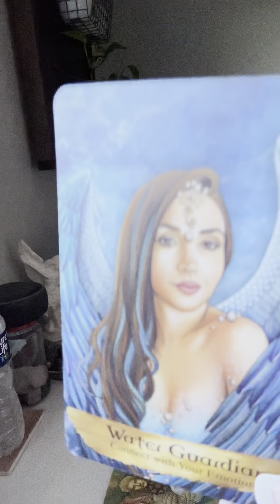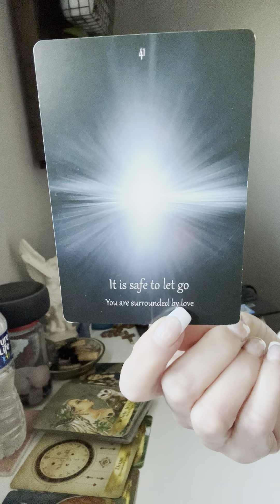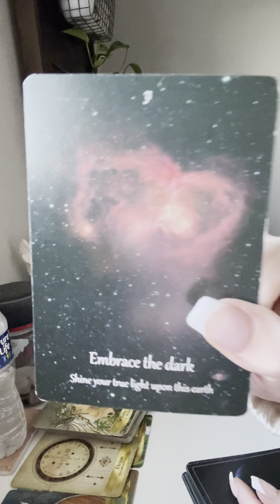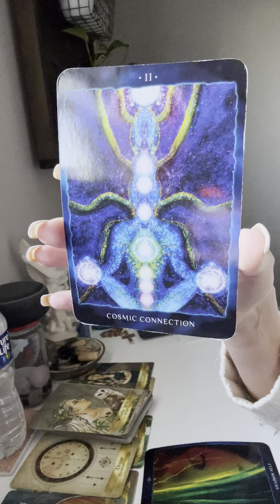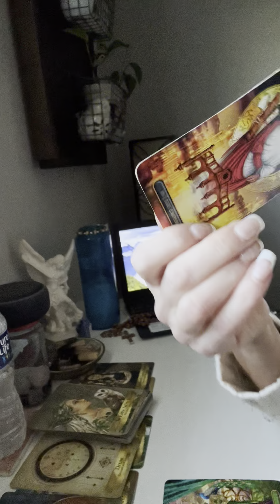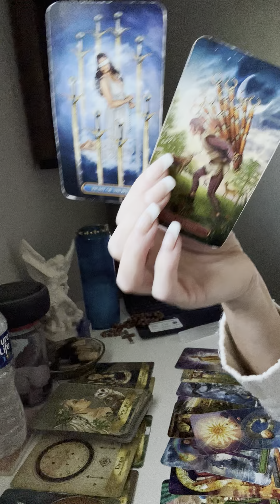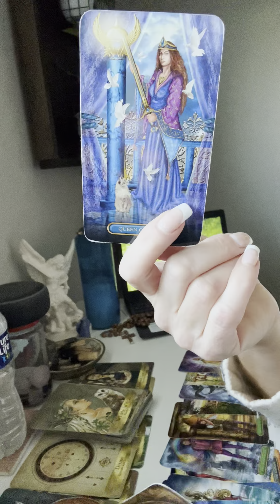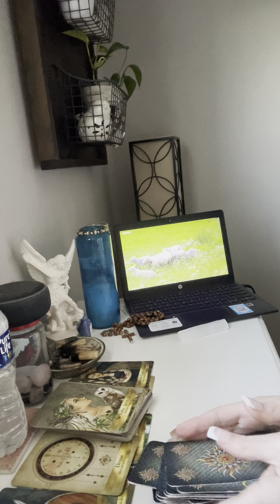7/7 Angel messages!🪽🪽🪽